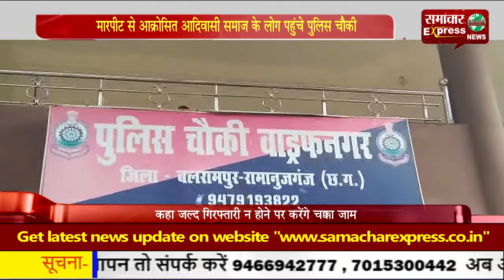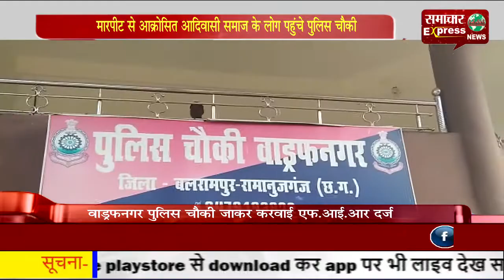मारपीट से आक्रोसित आदिवासी समाज के लोग पहुंचे पुलिस चौकी